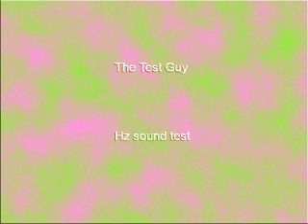1620 Hz Sine Wave 30 sec